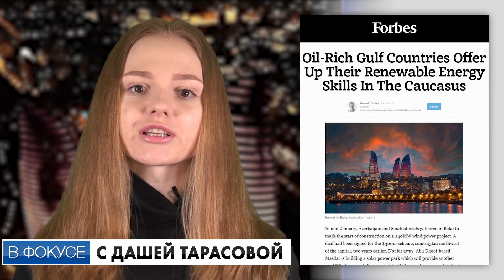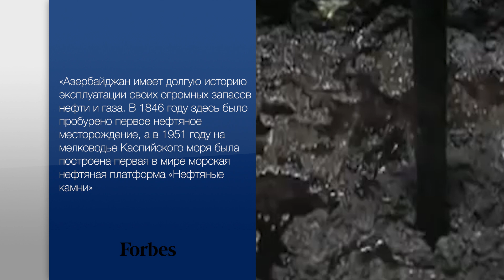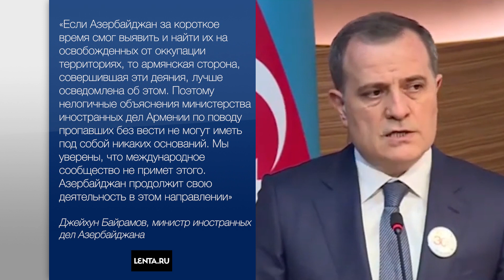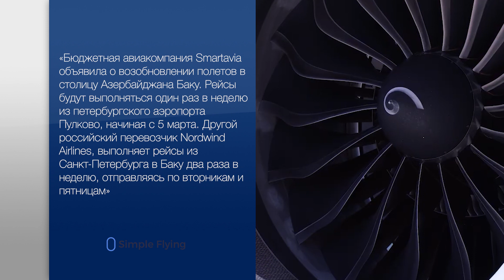Почему россияне сейчас массово хлынут в Азербайджан. В фокусе с Дашей Тарасовой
Громкие заголовки, яркие цитаты и запоминающиеся видеоролики об Азербайджане в мировых СМИ. Я Даша Тарасова. Сегодня в Фокусе:

- Платформа верности. Почему страны Закавказского региона не присоединились к санкциям против России
- Здесь вам рады. Как Азербайджан может стать здравницей для российских туристов
- Энергетика будущего. Зачем Азербайджан строит ветряные электростанции